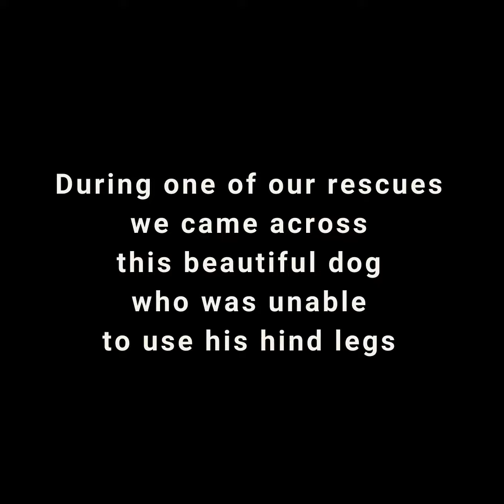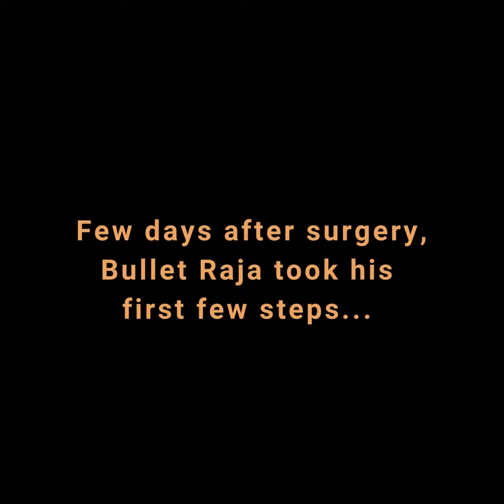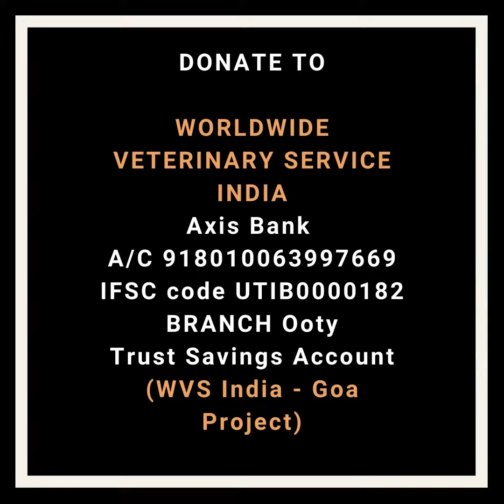Bullet Raja ~ Rescue & Recovery of a Dog with a Bullet close to his Spine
During one of our rescues we came across this beautiful boy. He was unable to use his hind legs which made life very difficult for him. With no-one to provide history of any incident that could explain his condition, our vets got to work with a thorough diagnostic examination.

Lateral x-ray of his spine revealed an air rifle pellet lodged near the penultimate thoracic vertebrae. With other parameters being normal, it was diagnosed as inflammation due to trauma which led to compression of the spine.

Bullet Raja went under a difficult spinal surgery to remove the pellet.
Post operatively, with a lot of supportive treatment and pain meds and along with hydrotherapy he has started walking around again.

Suiting his name as a king, he is truly unbeatable in the face of adversity. His naughty spirit and friendly smile make the day of anyone who spends time with him.

Though he was getting better, it had been too long since he was in the kennels. We soon had to find him a foster home. To our delight our very own volunteer Bruno Wagner decided to give this adorable boy a chance. Bullet is currently being fostered at Half Way home in Arambol, where he has made new friends and is doing much better. We hope that Bullet Raja finds a forever home he deserves.